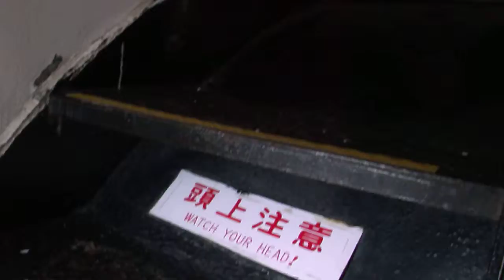DSCF4269観音崎灯台に登ってみた.AVI